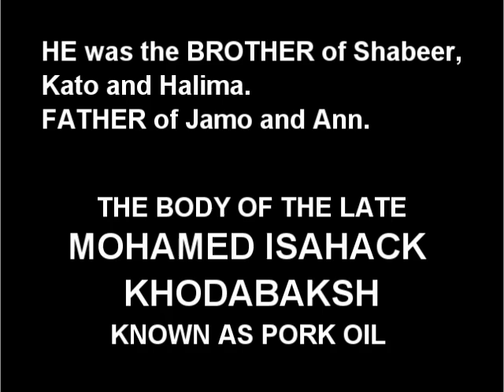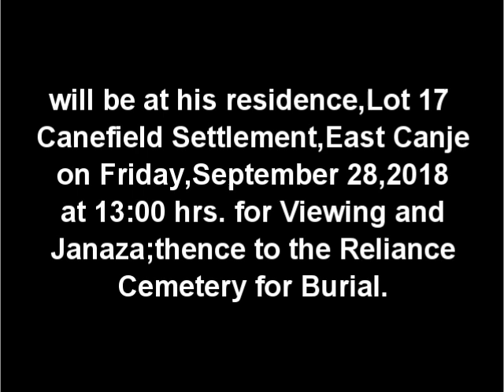Death Announcement - Mohamed Isahack Khodabaksh